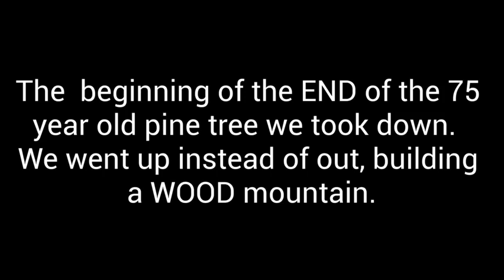Will it Fall, we built a WOOD mountain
@delmarvelouslivingwiththem9739  Going up with the Wood.  See if it falls in part 2.